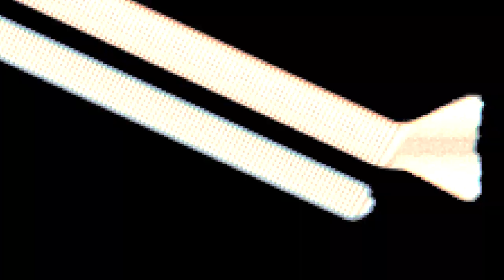How GOOD Is a TAO TAO 125?